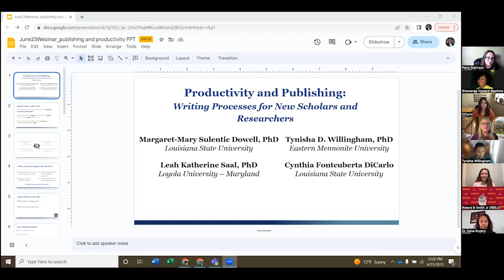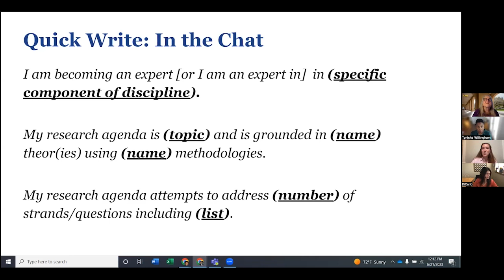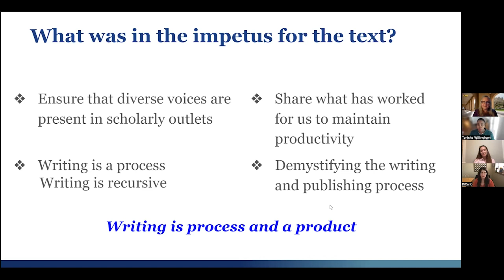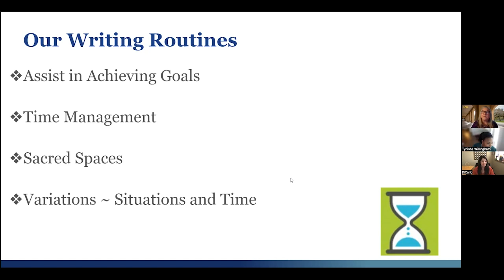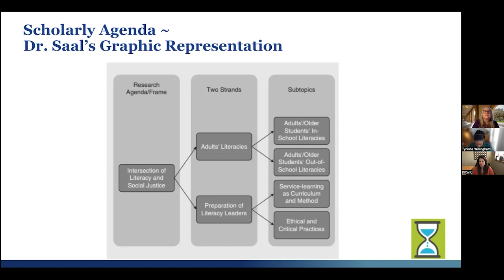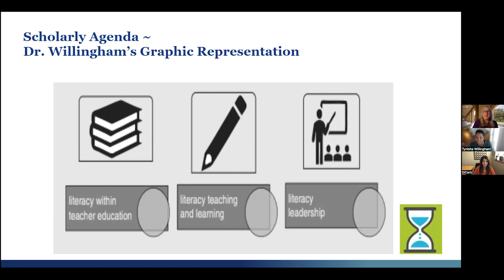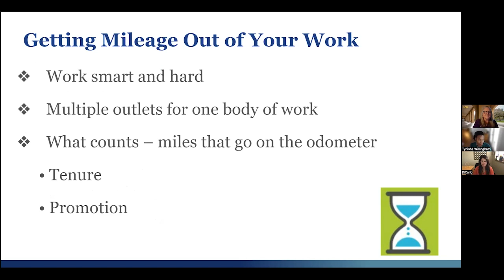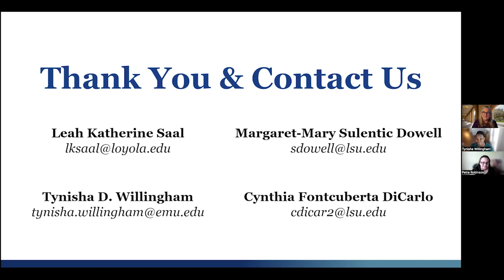Lunch & Learn 3 - Productivity & Publishing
Catch Productivity & Publishing, the last Lunch & Learn of AABHE's Summer Research Writing Bootcamp IV. Featuring: Leah Katherine Saal, Ph.D.; Tynisha D. Willingham, Ph. D.; Cynthia Fontcuberta DiCarlo, Ph.D.; & Margaret-Mary Sulentic Dowell, Ph.D.